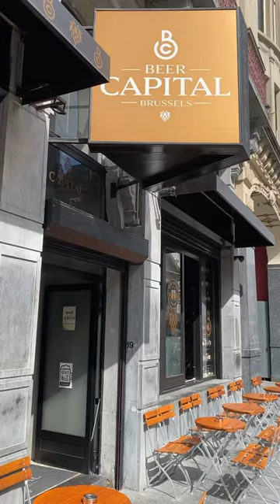I've Never Seen So Much Beer. Bar in Brussel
I love to travel, and last summer I went with my friends to Brussels. We walked along the streets of this beautiful city and found a restaurant with more than 2000 types of beer. If you love beer, I recommend you visit this place.